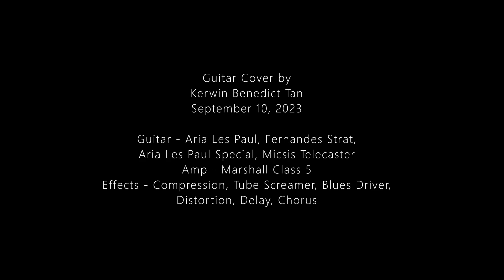The Boys are Back in Town (Thin Lizzy) Guitar Cover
Used my Aria Blitz LP and an assortment of guitars for the harmonies